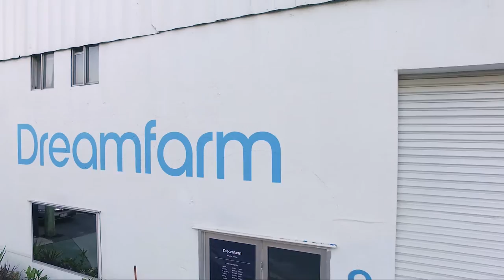What if pigs really could fly?